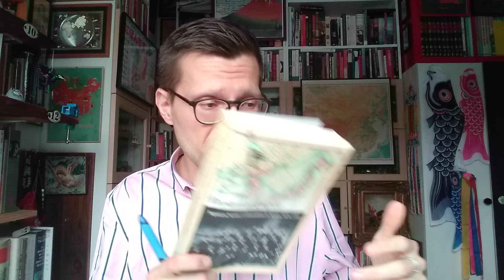Najlepsza książka o Korei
Naród bardziej konfucjański od samego Konfucjusza, podlegający Chinom przez wieki, ale którego nie trzeba było w tym sojuszu trzymać siłą, bo sama kultura większego brata była na tyle atrakcyjna. "W krainie porannej ciszy i śnieżnopiórych żurawi" Andrzeja Wadasa to obecnie najlepsza książka o Korei po polsku i jedna z najciekawszych o całej Azji Wschodniej.
Idealny pomysł na prezent nie tylko na święta.